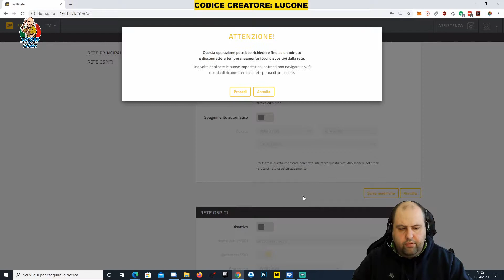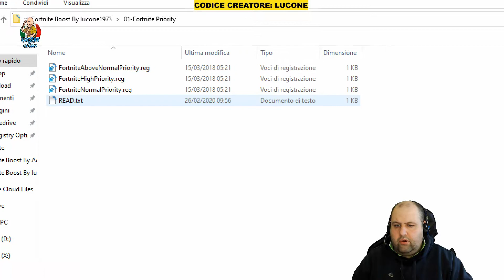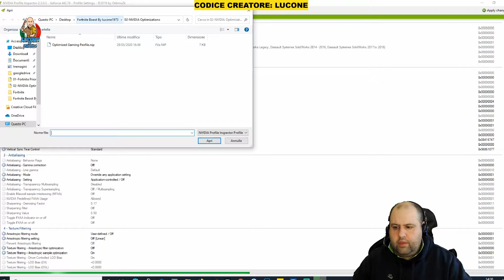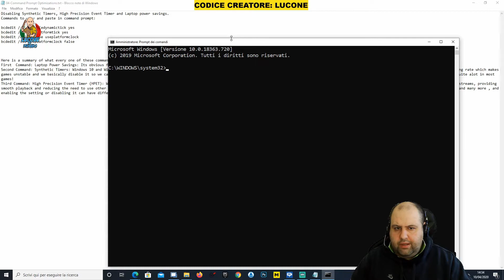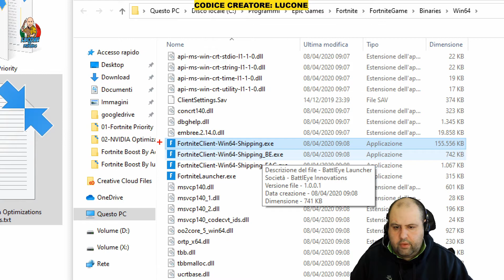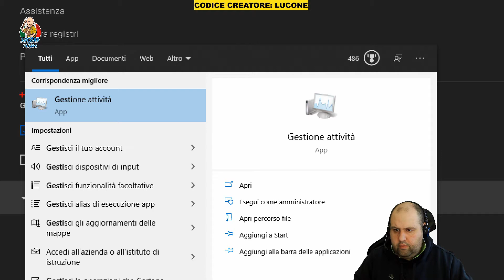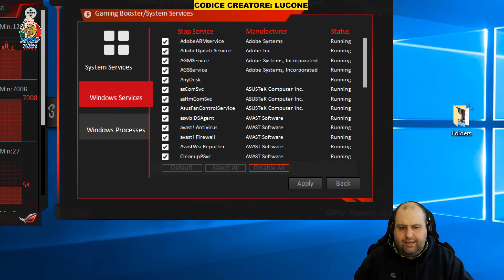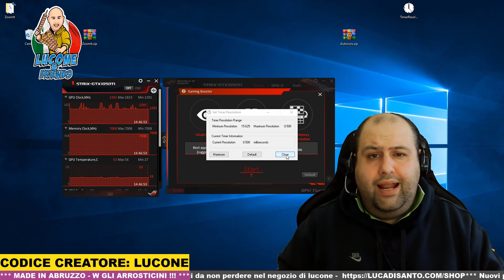Come migliorare le prestazioni del vostro PC e gli FPS di Fortnite solo con schede video Nvidia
Come migliorare le prestazioni del vostro PC e gli FPS di Fortnite solo con schede video Nvidia Geforce

CODICE CREATORE EPIC : LUCONE